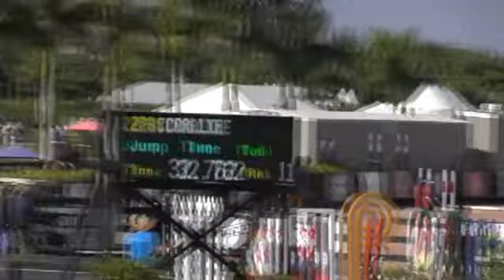Video of CORALINE ridden by LORI CUSTER from ShowNet!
CORALINE ridden by LORI CUSTER at WEF 9 2013.  This round is from class 1020, $1500 Adequan 6 Year Old YJC II.2.b and finished 2 of 39.